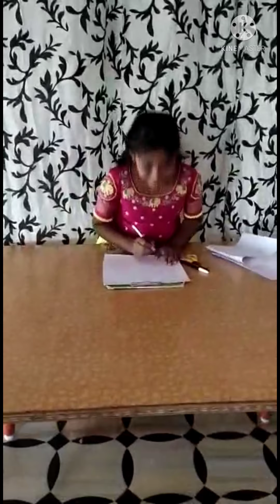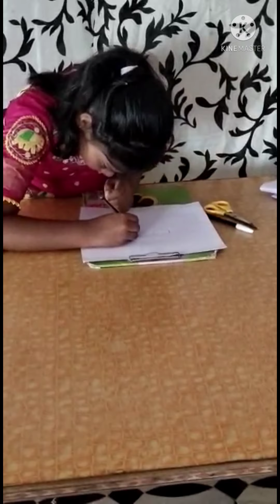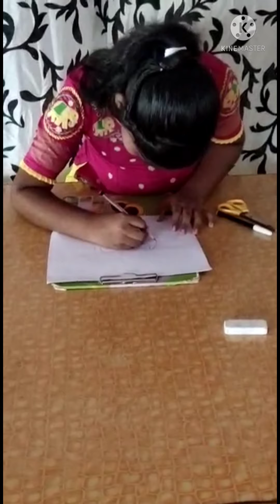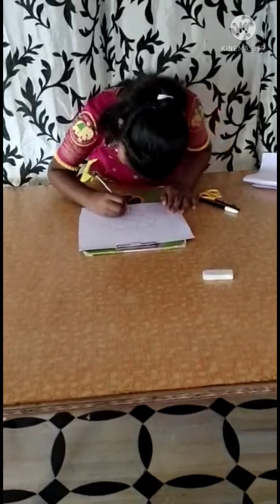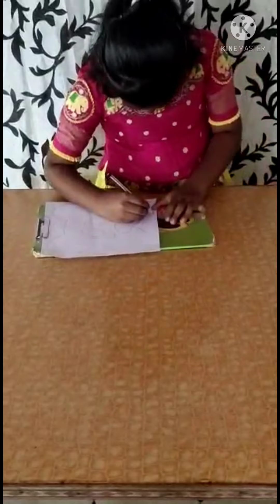art by o.savitha ,gt vidya mandir studying 3 class